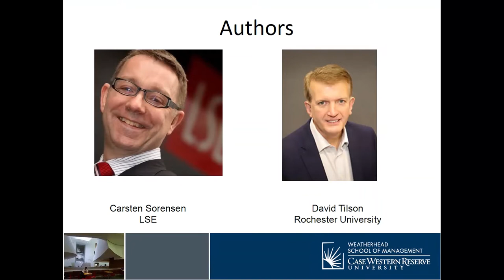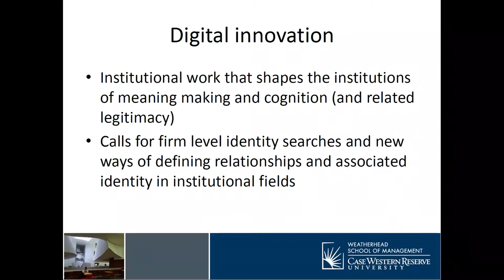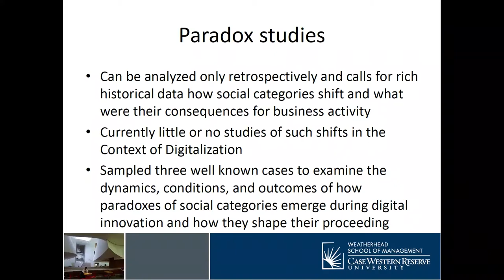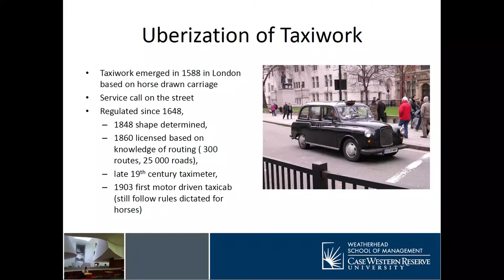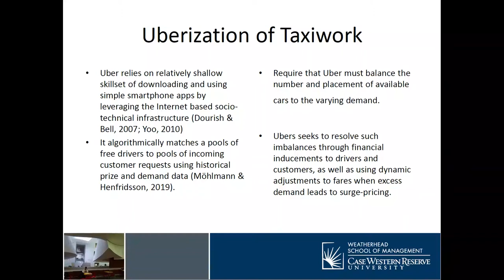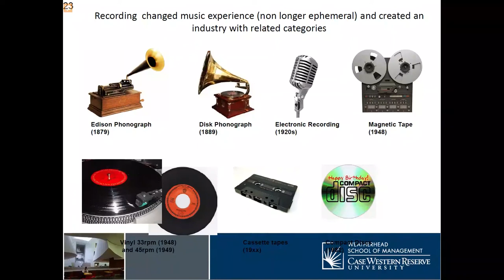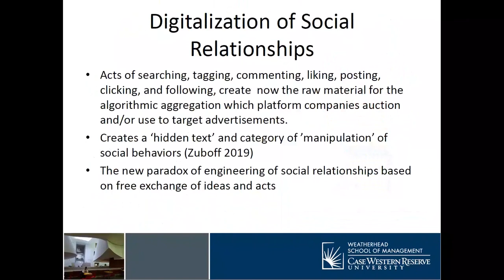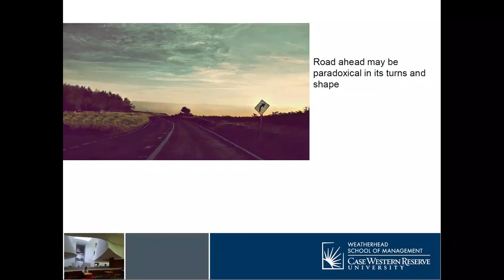Keynote by Professor Kalle Lyytinen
Keynote by Professor Kalle Lyytinen on Digital Paradoxes: Diffuse Social Categories of Taxiwork, Music Streaming, and Social Media as Conditions and Outcomes of Digital Innovation at the 2nd Nordic Workshop on Digital Foundations of Business, Operations, and Strategy (DBoS), Aalto University, 6-7 February 2020.